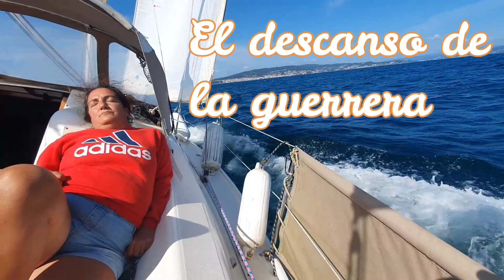NOS ECHAN DE RAXÓ!!!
De Punta Lagoa a Portonovo. Esta es la historia de una familia que sale a navegar y pasa cuatro días muy bonitos navegando a vela. En este programa te vas a encontrar VELA, DIVERSIÓN, ENTRETENIMIENTO y un poco de opinión sobre el TURISMO Y EL YOUTUBE NÁUTICO. Pasa, ponte cómod@ y disponte a pasar un buen rato. La semana que viene te enseñaremos como casi perdemos el barco. Saludos desde las RÍAS BAIXAS.